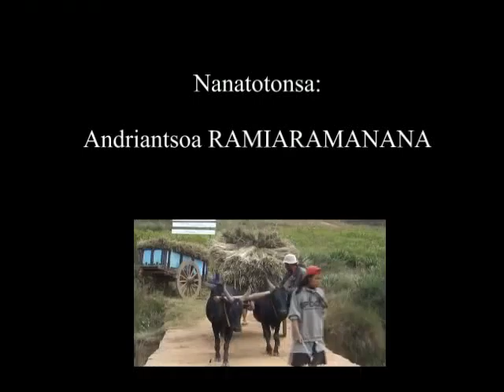08 Voly Vary SRI